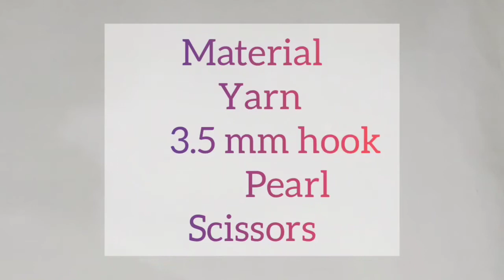Handicraft Crochet Beaded Earrings/ Earrings making at home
crochet Earrings
crochet Earrings with Pearl
handmade
jewellery set
Handicraft Crochet Beaded Earrings
Earrings making at home

How to make Crochet Necklace and Crochet Earrings